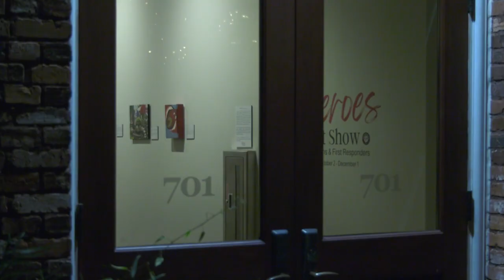701 Whaley Biennial Art Show News Story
This is my first news package. I cover the 701 Whaley Biennial Art Show.

SLUG: Biennial Art Show Opening Reception

((Nats/full Clip #01890024, runs :02))
((Video shows viewers walking around the exhibit))

          FANS OF CONTEMPORARY ART GET TO SEE WHAT SOUTH CAROLINA’S BEST ARTISTS HAVE TO OFFER.
          THE 701 CENTER FOR CONTEMPORARY ART IS HOLDING ITS BIENNIAL ART SHOW. THE SHOW FEATURES ARTISTS FROM ACROSS THE STATE.
          114 ARTISTS APPLIED TO BE CONSIDERED FOR THIS SHOW. ONLY 24 MADE THE CUT.
ONE OF THEM IS FLAVIA LOVATELLI. LOVATELLI CREATES HER ART BY MANIPULATING PAPER. SHES THINKS THIS EXHIBIT IS INCREDIBLE.

((SOT: Flavia Lovatelli/Artist. – Clip #01890014, 1:33, runs :16)) “The pieces that were chosen to be with, you know, I was chosen to be among with are fantastic. They're just beautiful pieces. It doesn't always happen that you go to a show and you go, Oh, I want to do it. But, in this case, it's literally 100 percent phenomenal.”

          YOU CAN CATCH THE EXHIBIT AT 701 WHALEY COLUMBIA LOCATED AT THE WHALEY AND WAYNE INTERSECTION. THE EVENT IS DIVIDED INTO TWO PARTS.
          PART ONE FEATURES 12 OF THE ARTISTS SELECTED. VIEWING ENDS ON DECEMBER 30TH. IF YOU MISS THE FIRST PART, THE SECOND ONE BEGINS IN JANUARY.
FOR CAROLINA INSIDER… I’M PHILLIP SCHLIES.

TRT: 1:05